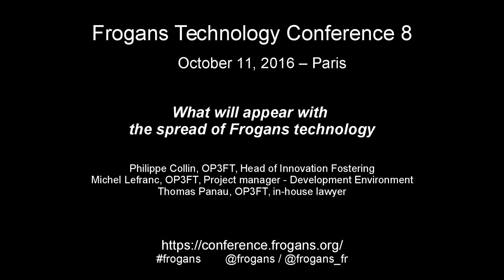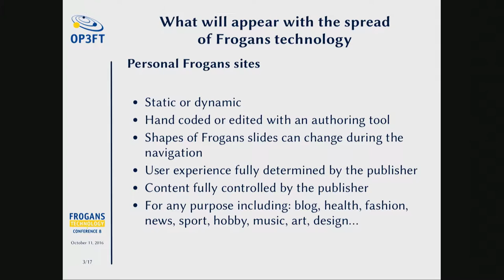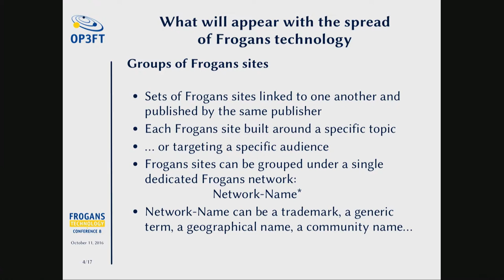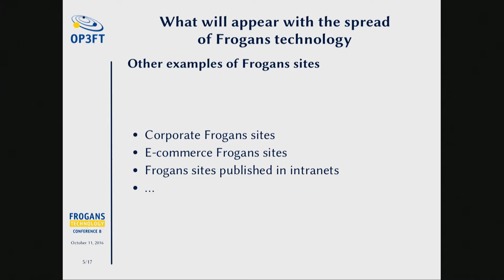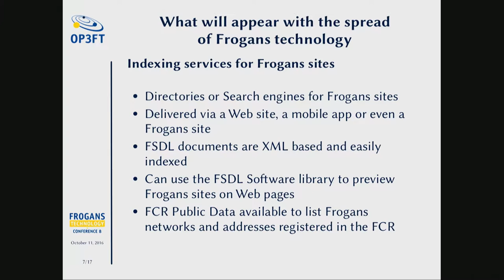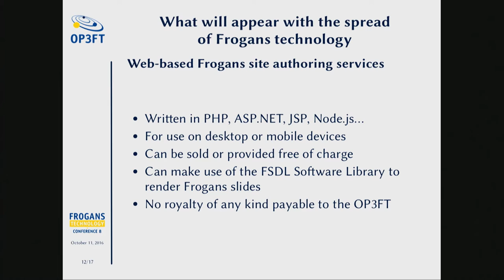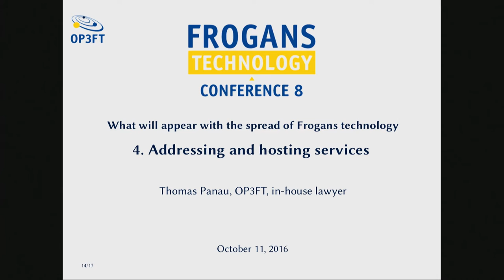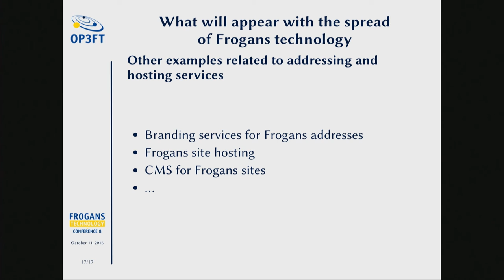FTC8 - Ce qui va apparaître avec la diffusion de la technologie Frogans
Frogans Technology Conference 8 - 11 octobre 2016

Ce qui va apparaître avec la diffusion de la technologie Frogans :

- Des sites Frogans et des services autour des sites Frogans (explications par Philippe Collin, OP3FT, responsable de l'aide à l'innovation)

- Des outils de création de sites Frogans (explications par Michel Lefranc, OP3FT, Chef de projet - Développement environnement)

- Des services d'adressage et d’hébergement (explications par Thomas Panau, OP3FT, juriste)